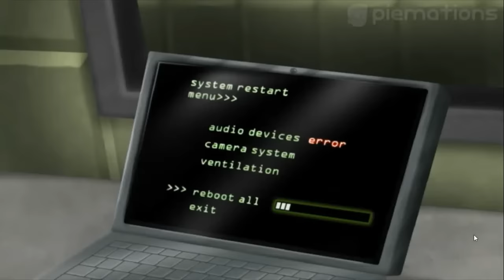5am at Freddy's 1-4